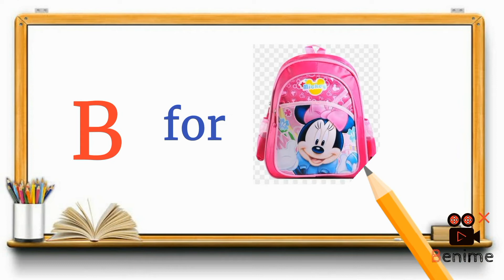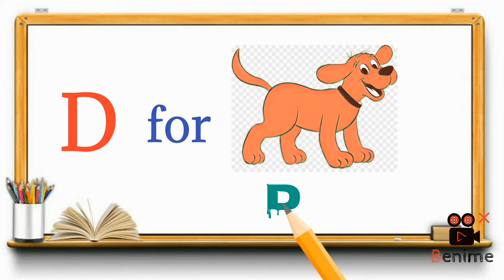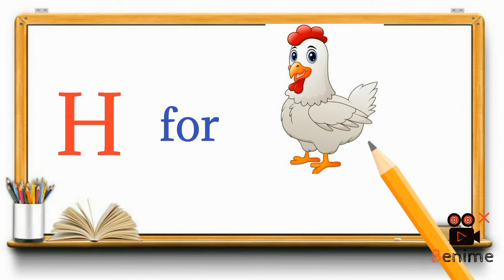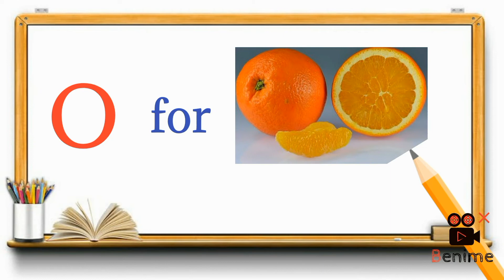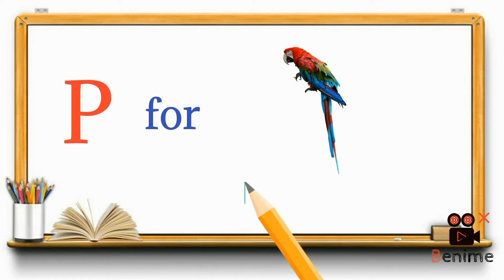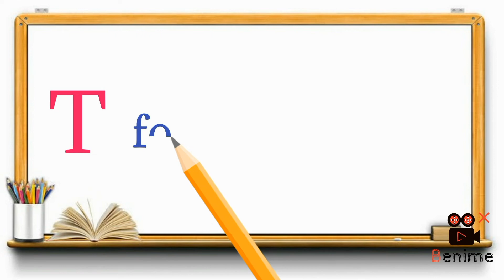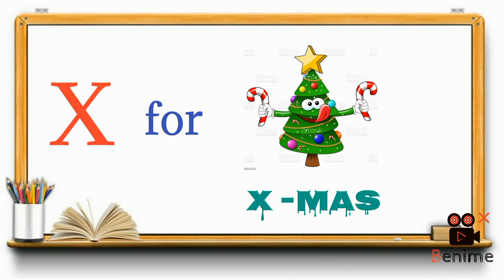ABC Songs | ABCD Alphabet Songs | ABCD Songs for kids| a for apple🍎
Other Video Searches :

Abcd song
Abc song